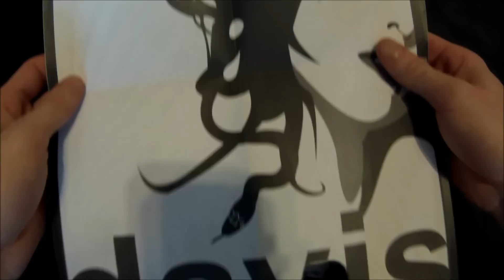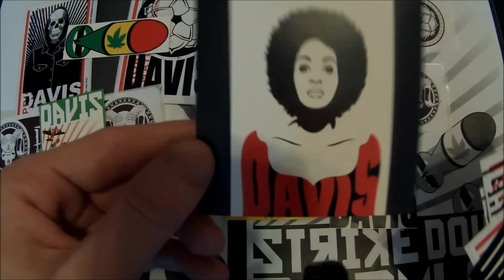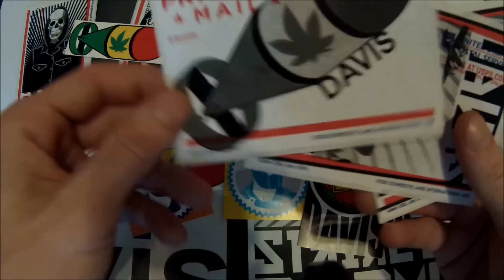Unboxing - Episode 133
Episode 133 of the UnBoxing series,
Featuring the artist @davis_lives
Who sent me a stack of stickers one of his sticker promos on his instagram! so go check him out here:
Filmed & Edited By: Chadd Sinclair